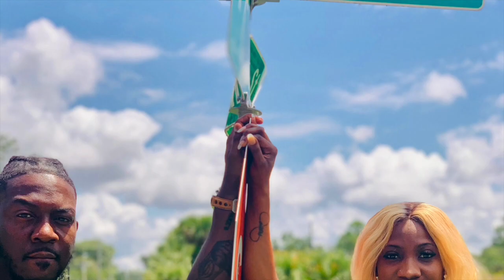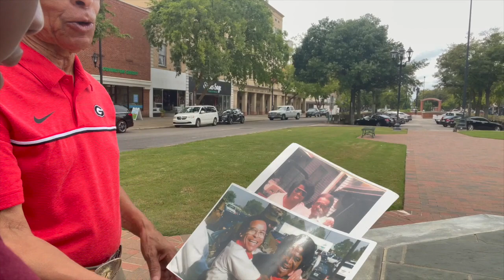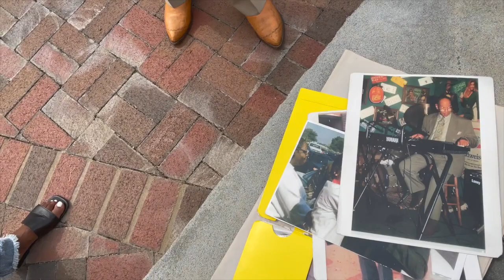Bunch Of Roberson's Ep. 1 "Augusta"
Move over BRADY's! There's a REAL family in town. This new vlog is based around Desmond and Tammy Roberson, along with their 7 children. The family consists of singers, athletes, beauty queens, and smart guys. The real and raw elements of this family will have you coming back for more.